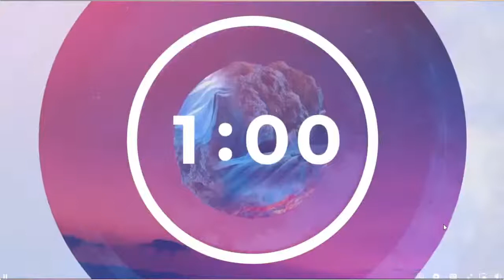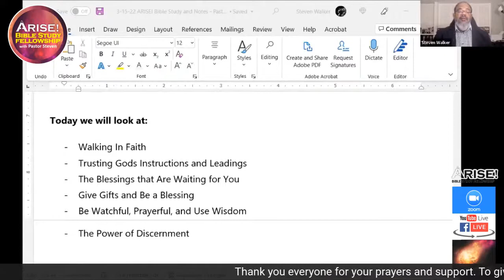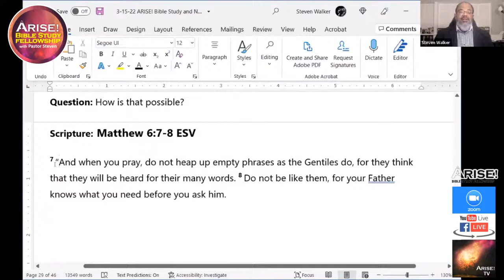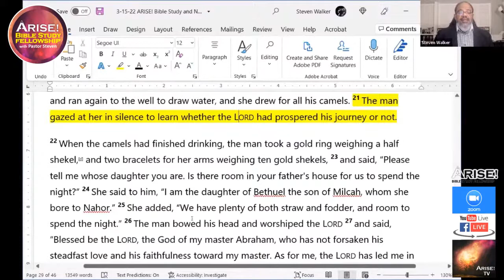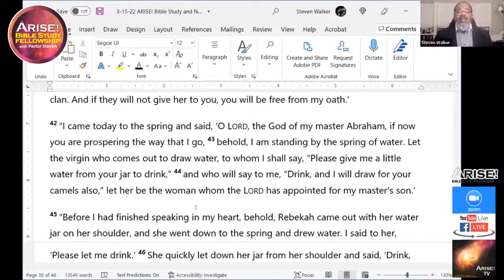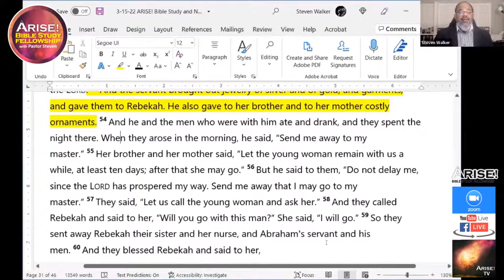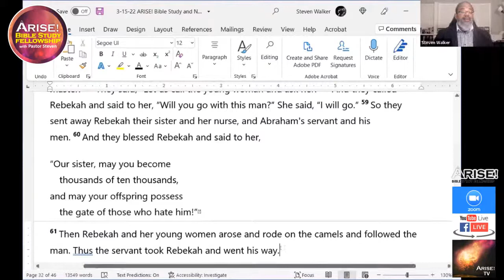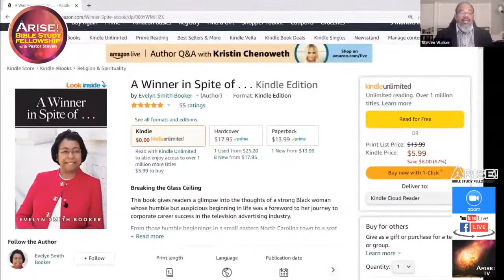EPS 16 – Walk In Faith And Do God's Will - ARISE BSF - Journey Through GENESIS (Produced On 3-15-22)